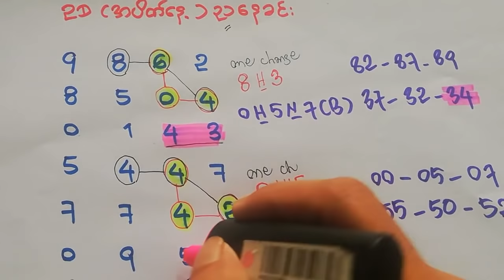2D- 28/5/2021 (4:30 PM) အပိတ်နေ့ ညနေခင်းအောင်ကြပါစေ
2D- 28/5/2021 (4:30 PM) အပိတ်နေ့ ညနေခင်းအောင်ကြပါစေ
Mathematic calculation methods
Real frist price
winner
calculation formula
math:science:money